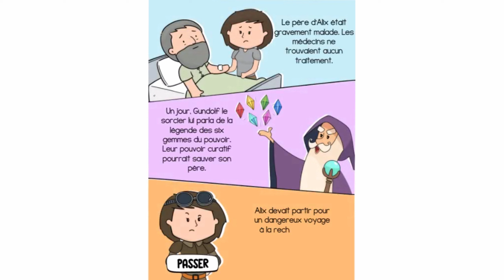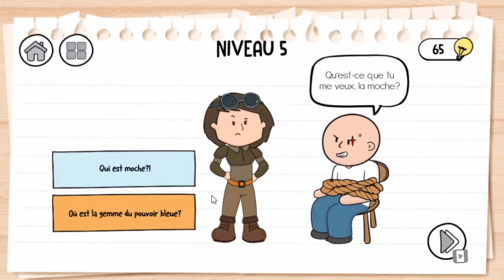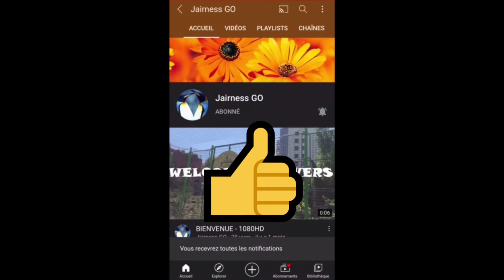Brain Test 3 ( Vidéo HD )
LE JEU SE NOMME : BRAIN TEST 3 TRICKY QUESTS

Mission Impossible et vous êtes vous capable de faire mieux

Merci ❤❤❤💯